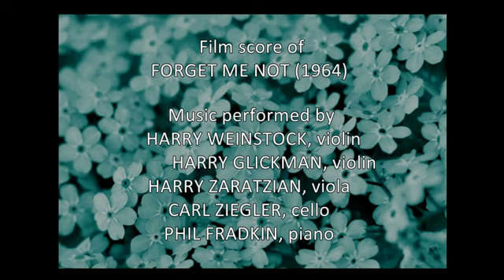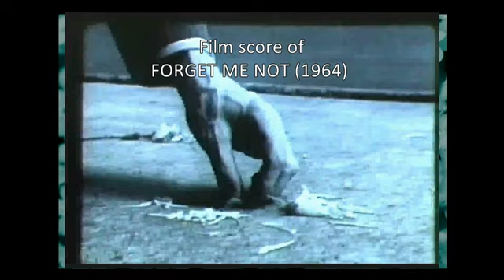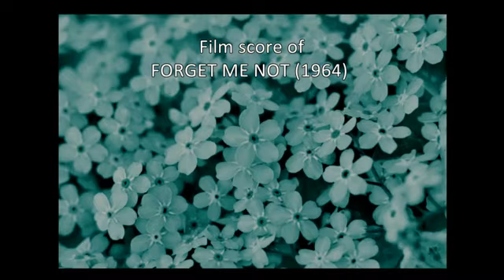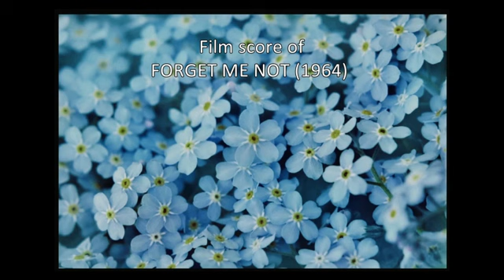Forget Me Not 1964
Film score

Lyrics by JOE GIORDANO
Sung by LEE DOUGHERTY

Presented with permission by Susanna Moross Tarjan

FORGET ME NOT is a short film written and produced by JOE GIORDANO. Unfortunately, it was never distributed and the film score. The opening theme titled SOMEDAY became the basis for a Moross chamber work, QUINTET FOR PIANO AND STRINGS.

The film is a love story without dialogue. It tells about a widower planning to visit his wife's grave. He wants to place a spray of flowers at her headstone but runs into various difficulties putting them there. In the end he collects his bouquet and expresses his devotion to the memory of his long lost love.